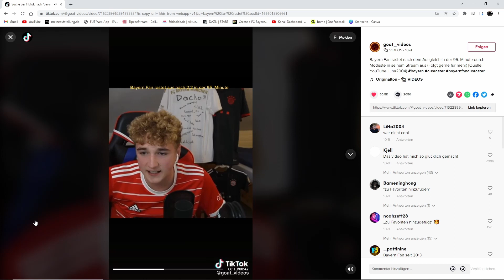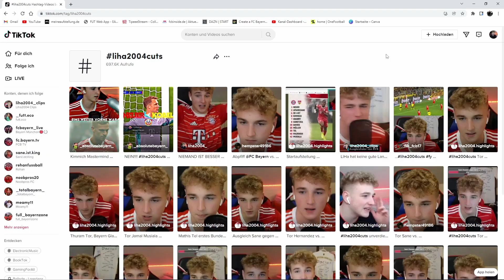Ladet eure Liha2004cuts auf TikTok hoch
Benutzt den Hastag Liha2004cuts um die beste, lustigsten, coolsten Szenen oder Ausraster aus all meinen Videos und Stream auf TikTok Instagram oder YouTube Shorts hochzuladen.

Mit * makiert ist Werbung